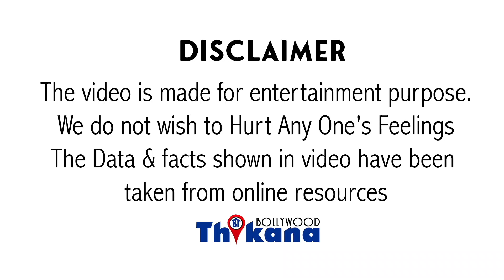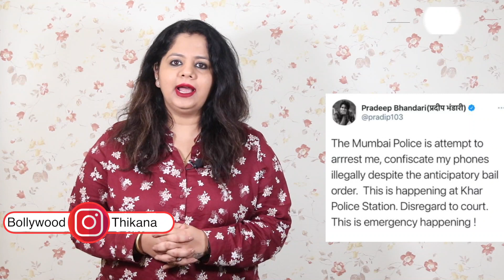Breaking NEWS | Arnab Goswami के पीछे पड़ गयी Mumbai Police Anticipatory Bail के बाद भी किया गिरफ्तार